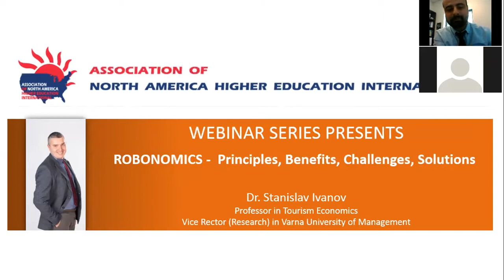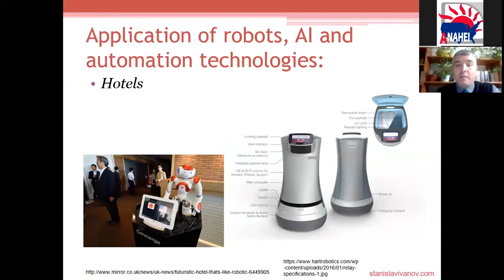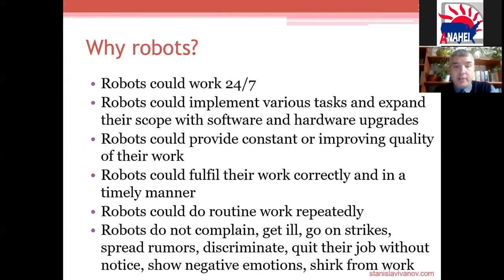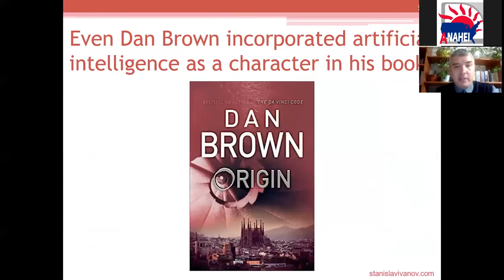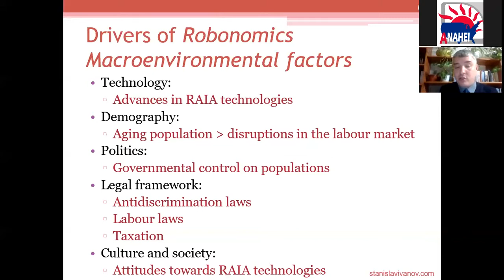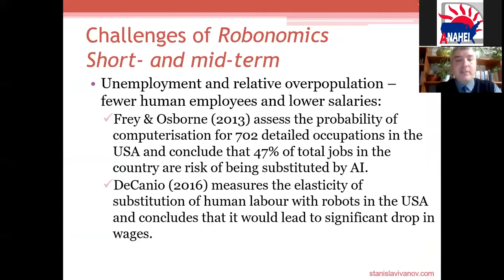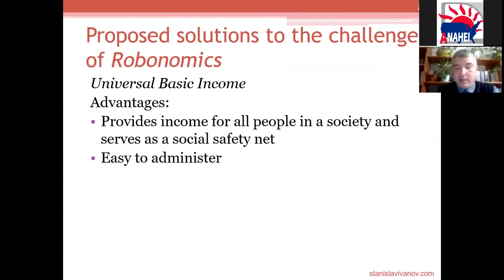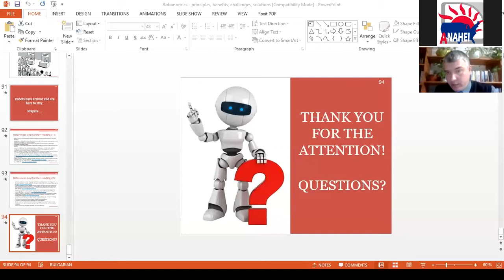Robonomics - Principles, Benefits, Challenges, Solutions (Webinar by Prof. Stanislav Ivanov)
The next 15-20 years will witness the massive introduction of robots – both as consumer robots (including companion robots) and industrial robots as result of the advances in robotics, artificial intelligence and automation. Economists expect this with mixed feelings. While some extort the benefits artificial intelligence and robotics will bring to societies, others predict a darker scenario. The massive introduction of robots and the transition of the economic system to robonomics (robot-based economy) will cause many people to lose their jobs, new jobs would be created, production facilities will scale down and change their geographic location, and the sources of employees’, companies’ and countries’ competitive advantages will change drastically. This will have profound implications on the nature of work, level and sources of incomes, leisure time, politics, international trade and relations, ownership rights, etc., hence leading to major social, economic and political challenges and tension. Societies will be forced to find unconventional solutions to these challenges – birth right patents, universal basic income, constant and fluid free life-long education of population, robot-based tax system, redefinition of human rights, etc. This webinar will elaborate on the economic principles of robonomics, pinpoint its benefits and challenges, and sketch some of the solutions to its challenges.